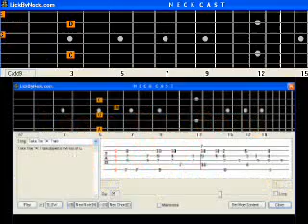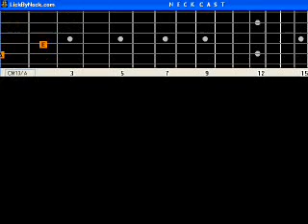Cats In The Cradle Harry Chapin B A S I C Guitar Lesson Fingerstyle Solo Chord Melody